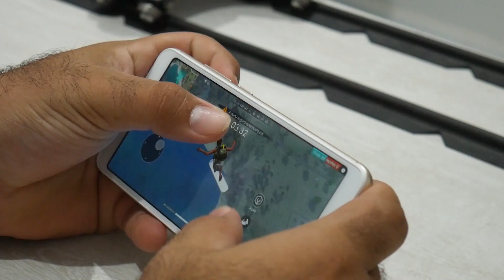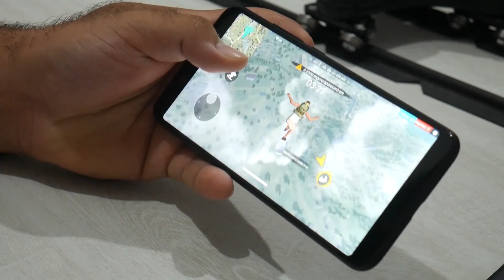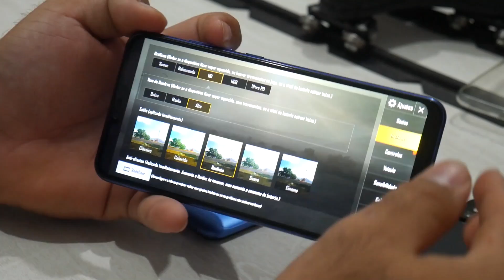Os 5 Melhores Smartphones “BARATOS” para Jogar PUBG/Free Fire/Fortnite SEM TRAVAR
QUEDA DE PREÇOS!
Aparelhos da Xiaomi já no Brasil, sem taxas de importação e parcelam em 10x no Cartão sem juros!

LISTA DOS APARELHOS DO VÍDEO

REDMI 6 32
REDMI 6A 16GB
6A BLack 16GB por R$458

MI A2 64GB SNAP 660

MI 8 LITE 64GB PRETO
AZUL 64 GB

POCOPHONE F1 128GB

BAIXOU!
REDMI NOTE 7 AZUL 64GB

ACESSÓRIOS DA XIAOMI JÁ NO BRASIL

MI BAND 3

AMAZFIT BIP

AMAZFIT STRATOS 2

POWERBANK 20.000MAH

FIQUE DE OLHO AQUI:

Mande uma mensagem para nosso perfil no WhatsApp!
Vamos salvar seu número e mandar links/cupons quando forem solicitados.